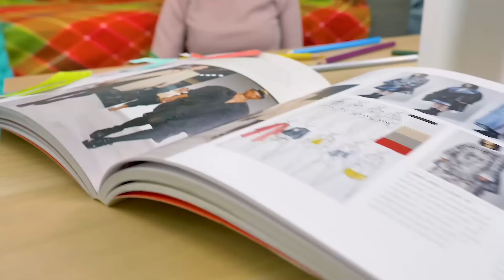👗 Tự Làm Đầm Barbie Bằng Bóng Bay Dễ Dàng - Quần Áo Barbie Không Cần May Dễ Làm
Con nhà tông, không giống lông thì cũng giống cánh nhỉ? Dù là sở thích, gu thời trang hay là cách trang trí phòng thì Sue và Samantha cũng không khác gì nhau cả. Samantha nghe nói Sue đã tạo ra một bộ sưu tập thời trang cho các bé búp bê Barbie và bạn ấy muốn làm tốt hơn thế! Nhưng Sam Lém Lỉnh lại vô tình làm hỏng cả bộ thiết kế thời trang bằng giấy của Samantha rồi. Cậu ấy bực lắm luôn ấy, nhưng Sam đã mang cho cậu ấy cả đống bóng bay nhiều màu sắc và kể cho cậu ấy nghe chuyện làm đầm cho Barbie từ bóng bay dễ đến thế nào. Samantha thích ý tưởng này cực. Mà cậu ấy đã làm váy từ bóng bay rồi đó nha, nhưng đó chỉ là bộ trang phục Halloween thôi, còn đây sẽ là thiết kế thời trang thực sự! Và cậu ấy đã tạo ra những 5 bộ trang phục đẹp mắt:

một cái đầm xanh lá mùa hè dễ thương với phần váy xếp li nè 1:56

một bộ jumpsuit xanh dương đáng yêu 3:03

một chiếc váy đen thời thượng cùng cái áo có in hình vui nhộn 4:38

một cái váy trắng có sao xinh đẹp cùng chiếc áo màu vàng 6:04

một cái đầm màu tím nhỏ nhắn tuyệt đẹp 7:25

Bộ sưu tập thời trang này quá chất luôn á! Mọi người thấy sao nè? Mau bình chọn cho bộ trang phục các bạn thích nhất nhé.